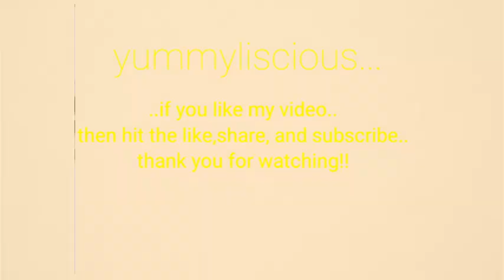HOW TO COOK SHREDDED SARCIADONG TILAPIA WITH A TWIST.EASY TO COOK.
How to cook Sarciadong Tilapia with fried beansThe video shows step by step how to cook .Ingredients are on the video.HABIBIS RECIPE.